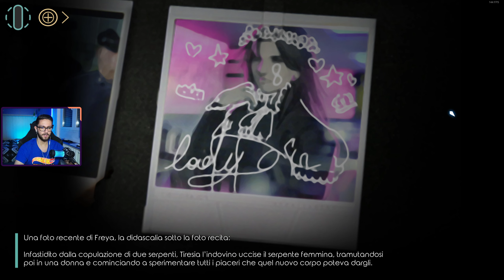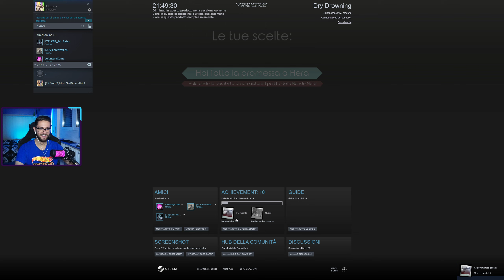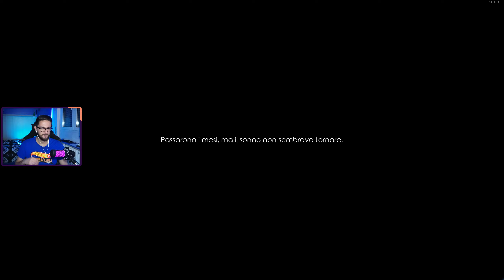Sono Stato Fregato. | Dry Drowning Playthrough ITA - Parte 2